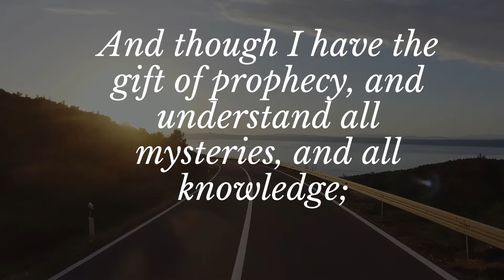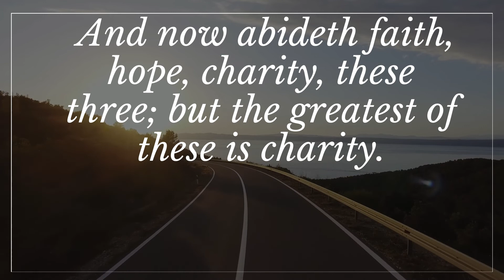Love Never Fails